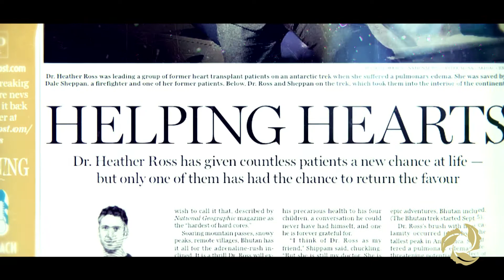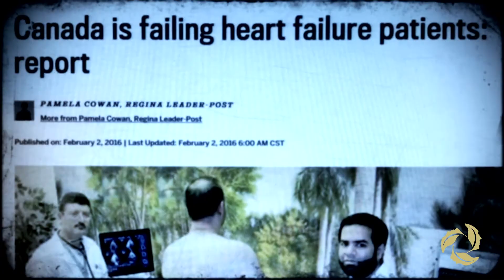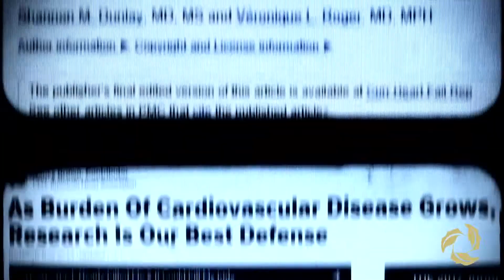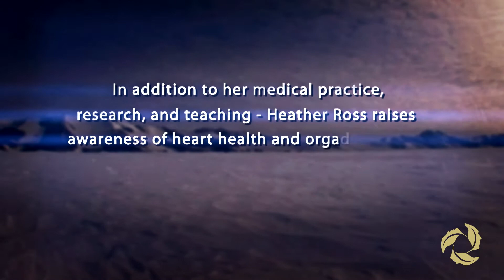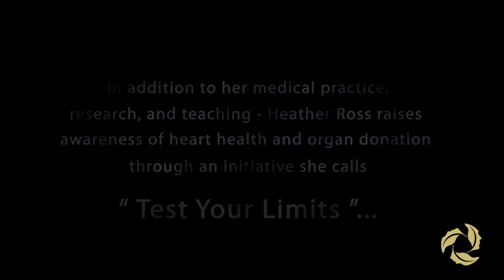Canada's National Treasure: Heather Ross the 'Heart Doctor'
Dr. Heather Ross is the medical world’s version of the triple threat. A world-renowned cardiologist who gives patients compassionate 24/7 care at UHN's Peter Munk Cardiac Centre in Toronto. Dr. Ross is also a leading researcher in cardiac health and head of the Ted Rogers Centre of Excellence in Heart Function. And she is an award winning teacher and mentor to medical students and Fellows. You can also add National Geographic recognized world explorer and accomplished musician to the list of Heather's accomplishments. No wonder she was the recent honoree at an aptly titled Toronto General and Western Hospital Foundation gala event in her honor – ‘Above and Beyond’. An event that raised millions of dollars to assist Dr. Ross in her cardiac health research. WATCH the story of this amazing doctor - a true Canadian treasure.